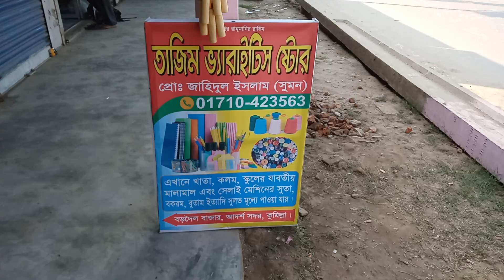তাজিম ভ্যারাইটিজ স্টোর,, বড়দৈল বাজার,আদর্শসদর,কুমিল্লা।